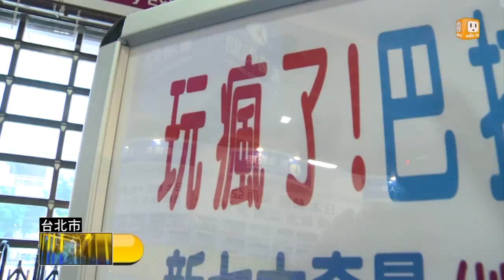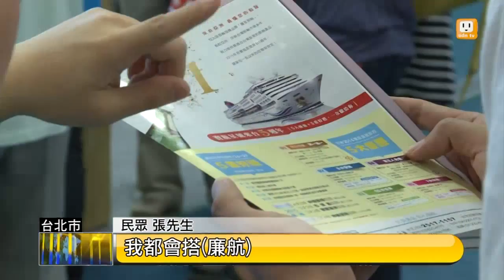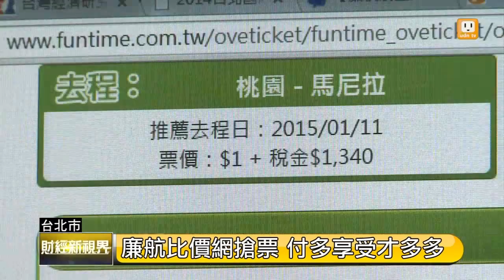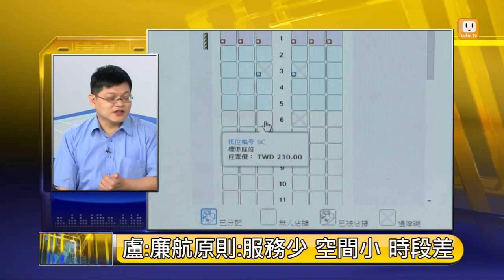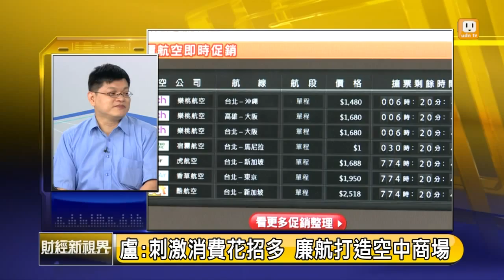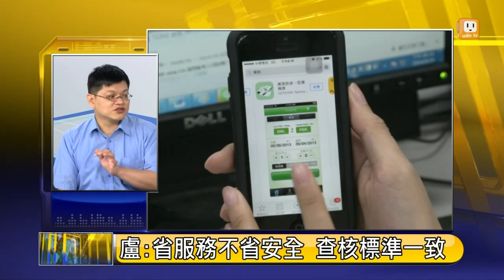【2014.10.05】2014/10/05 財經新視界(2)廉航行程夯 -udn tv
廉價航空有多「廉價」？廉航除了省服務外，飛安也打折扣嗎？其實搶廉航票有許多小訣竅，不只讓您搶到最便宜，還能得到旅遊保障。本周【財經新視界】節目特別邀請，開南大學空運管理學系助理教授盧衍良、旅遊作家943，帶您了解如何搶廉航最低價！完整內容 , FB , Twitter , G+